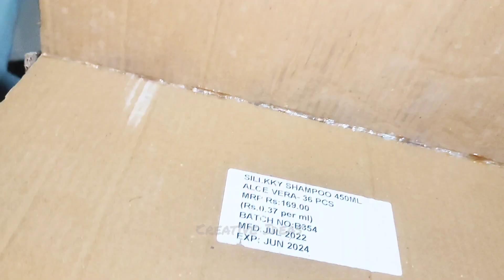Cardboard House Making | Mini Cardboard House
Cardboard House Making | Cardboard House | Mini Cardboard House

This project is made from waste material (carton)

how to make a small cardboard house cardboard how to make
how to miniature house
diy miniature house
how to make a cardboard house
how to make a house with cardboard
how to build a house with cardboard cardboard world
diy cardboard
easy idea to make a cardboard house
mini house
how to make house from cardboard